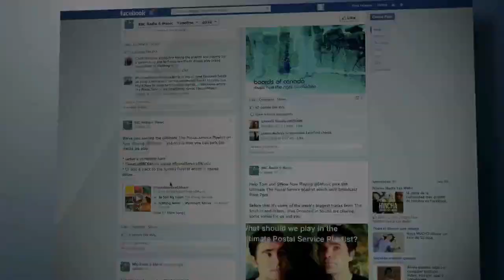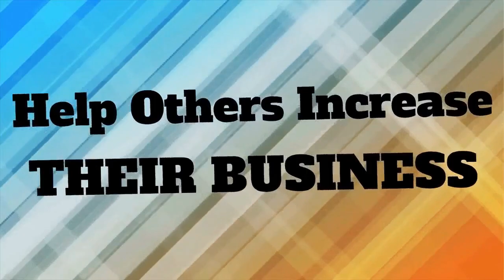Nov 28th Episode of The Referral Source with John Waller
John Waller introduces you to his extensive business network